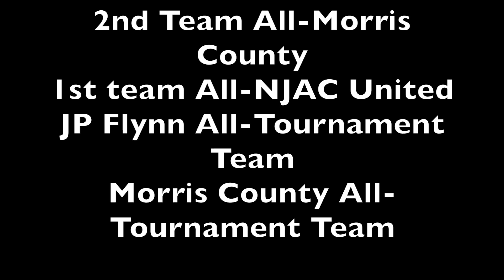Jaedon Khubani Delbarton Junior Year Highlights 2018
Jaedon Khubani
Junior Year/ Class of 2019
3.9 GPA